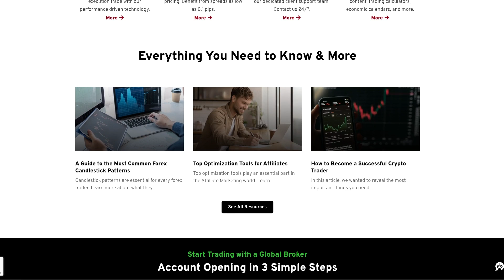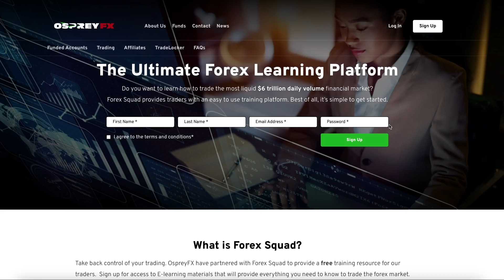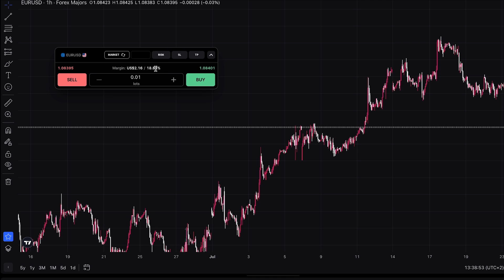Best Forex Broker Hands Down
Starting Trading With FunderPro Today

Which forex broker is best for scalping?. Ive been with the same forex broker for over 6 years and i can tell you esspecially in todays market there is no better broker for day traders. Fast withdrawls, low spreads, fast excecution, tool and resources, and a customer support team that is unbeatable.

Best Overall, Best for Range of Offerings - OspreyFX
Best Forex Broker for Beginners- OspreyFX
Best Forex Broker for Advanced Traders - OspreyFX
Best Forex Broker for Low Costs - OspreyFX
Best Forex Broker for U.S. Traders - OspreyFX
Best Forex Broker for Trading Experience - OspreyFX

if you still want to use metatrader then the best broker i can recommend is blueberry markets

if you live in indian and need a broker choose roboforex

if you want in depth day trading education as well as a community and custom buy sell indicators join the trading floor today